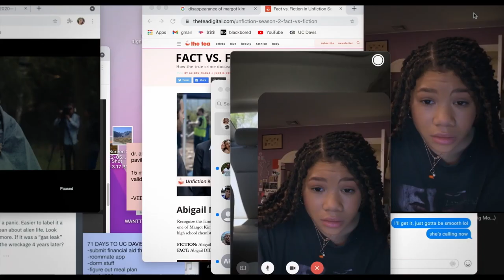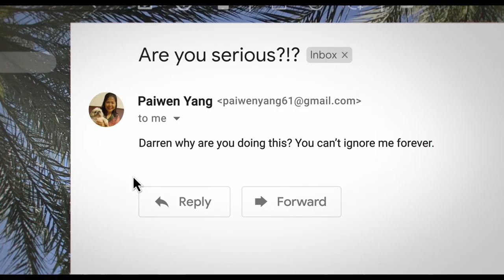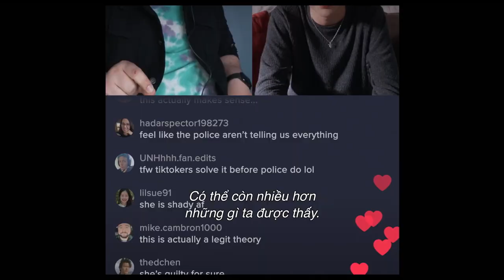MISSING - MẤT TÍCH | Trailer | Khởi chiếu: 2023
Những người từng tạo ra SEARCHING đã trở lại với MISSING !
“Missing” bắt đầu khi Grace (Nia Long) cùng bạn trai Kevin Lin (Ken Leung) đi du lịch Colombia. Sau vài ngày không liên lạc, cô con gái Ali (Storm Reid) bàng hoàng nhận ra mẹ mình đã mất tích một cách bí ẩn. Hết cách, Ali đành phải cố đăng nhập vào các tài khoản liên lạc hay mạng xã hội của mẹ để tìm manh mối.
Cô dần khám phá ra những bí mật đen tối mà Grace che giấu suốt bấy lấu. Hàng loạt câu hỏi ập xuống đầu cô gái trẻ. Những mối quan hệ xã hội của Grace là ai? Thân phận thật sự của Kevin là gì? Liệu gã có phải tội phạm và lên kế hoạch bắt cóc Grace?